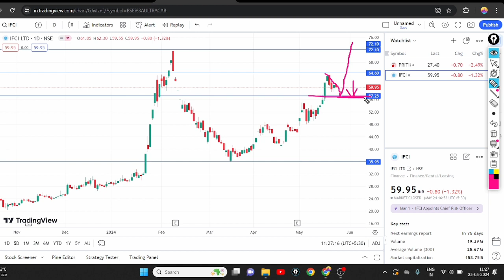IFCI SHARE BULLISH || IFCI SHARE LATEST NEWS || IFCI SHARE TARGET